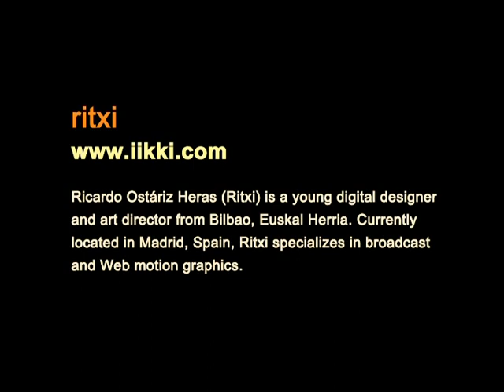Tutorials - After Effects - Motion Graphic Ads - VTS 28 1